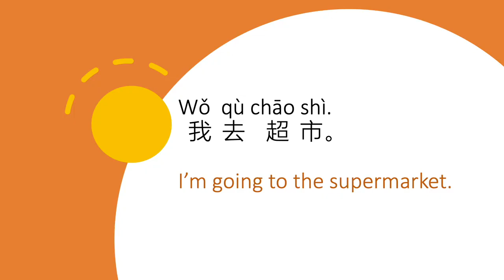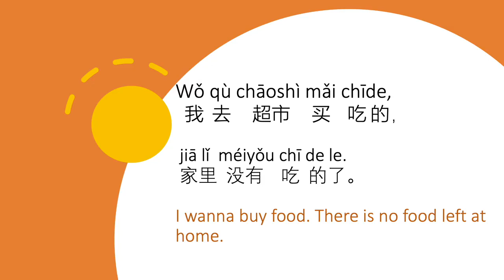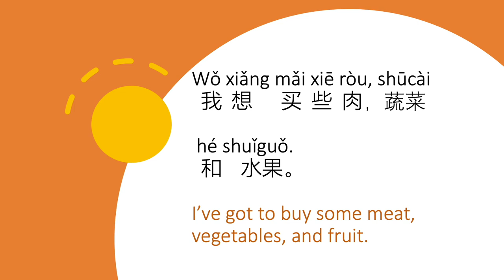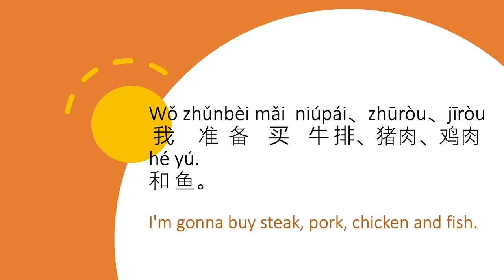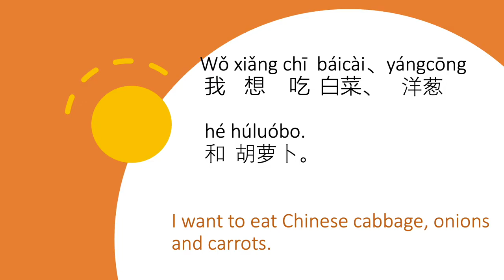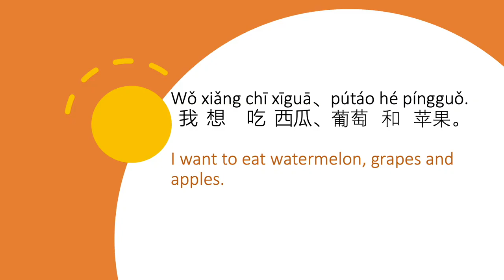Everyday Chinese conversations Going to the supermarket 去超市